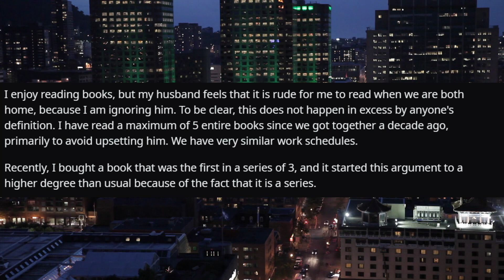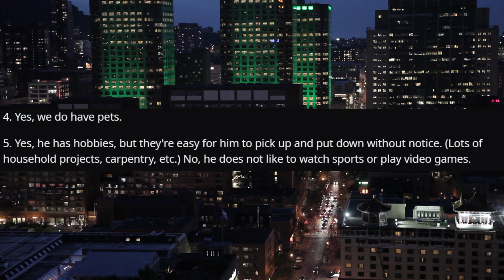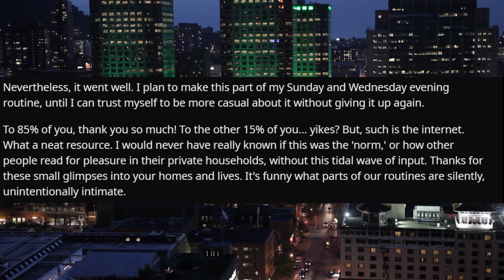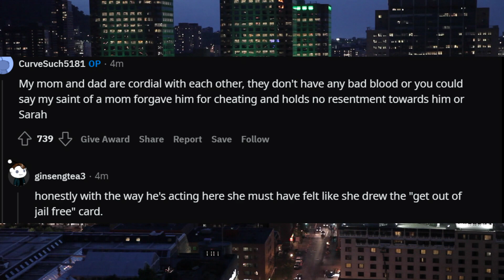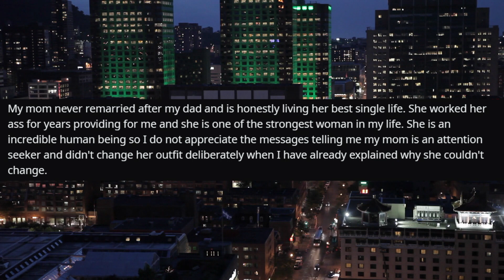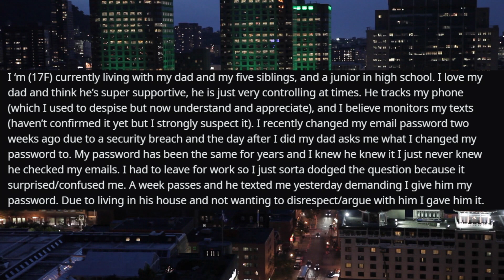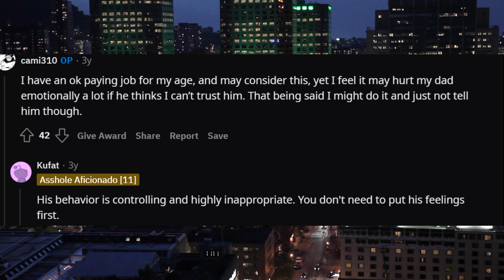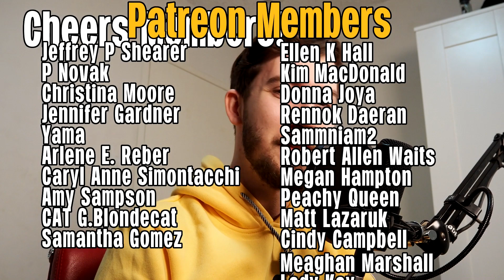UPDATED: r/AITA For Reading At Home With My Husband?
Timestamps:

00:00 Intro
00:25 Story One
05:14 Story One Update
06:22 Story Two
09:57 Story Two Update
13:56 Story Three
17:23 Story Three Update